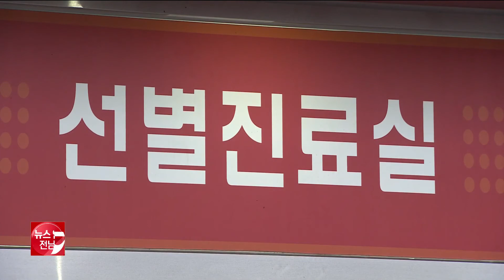순천 코로나19 의심자 23살 A모 씨 최종 ′음성′